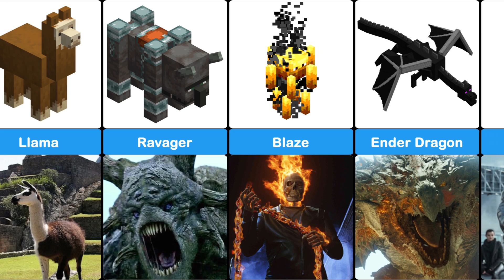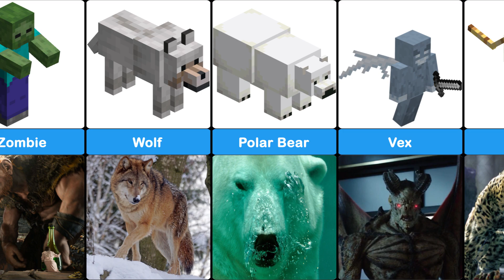What Minecraft Mobs Would Look Like in Real Life - Comparison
These are what some of the mobs in Minecraft look like in real life! Have you ever wondered how Piglin or Snow Golem look like in real life? Watch this Minecraft comparison video to find out.

Minecraft # Comparison